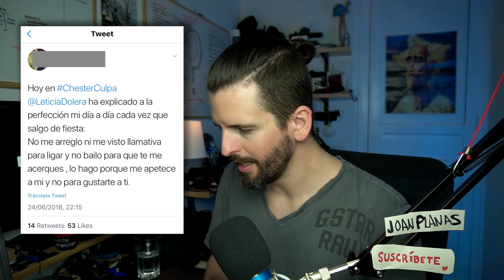Mi crush con chica de 19 años y su twitter | JOAN PLANAS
Me puse a curiosear el twitter de una chica de 19 años que decía que se sentía identificada con Leticia Dolera y tuve un crush con su twitter. ¿Las chicas se visten para ellas mismas o para los demás? ¿Qué sucede con la cintura de las chicas? ¿Qué sucede cuando una chica bebe mucho? Esto y mucho más descubrí en el twitter de esta chica. Esta es la primera parte de la historia, la segunda parte es aún más alucinante.